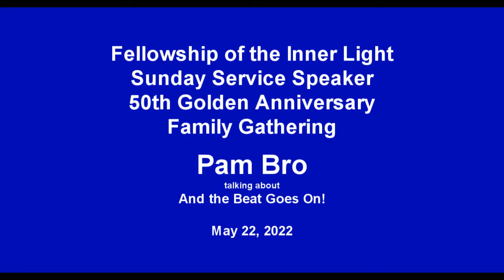Pam Bro - And The Beat Goes On! Transforming Spiritual Communities (2022)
Bringing to bear her life’s work with diversity, building and pastoring spiritual communities, Dr. Bro will explore the tension between the necessity to keep tradition alive while being innovative and creative as we move into the new 5D consciousness. With her playful spirit and probing mind, she will offer tools and share inspiring stories to usher us into the next fifty years.